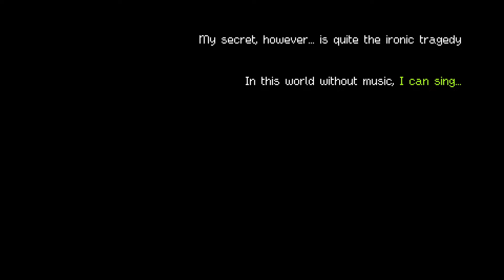Save & Sound 2024 - Desert of the Abyss and Dissolution live performance by Psamathes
Performance by: @Psamathes

Keylocker is a Cyberpunk turn based rhythm JRPG inspired by the Mario&Luigi RPG series and Chrono Trigger, in which you play as the singer and songwriter, BOBO. Fuel your moves with the electric power of music in this unforgiving planet by using real-time execution of moves in rhythm game style! Battle the authorities, unlock the secrets of Saturn, play on your own bands' concerts and hack into the network to bring an end to this corrupt system, for better or worse.